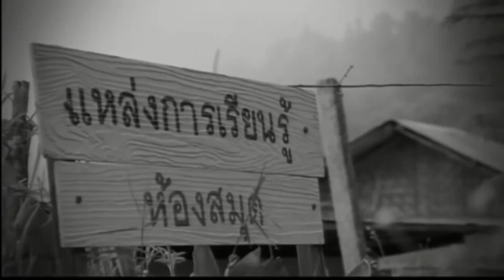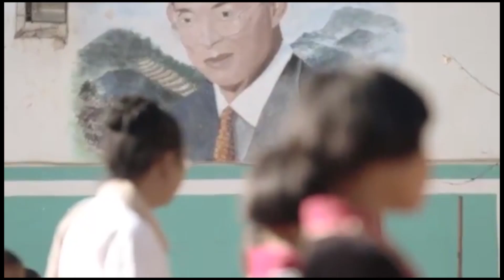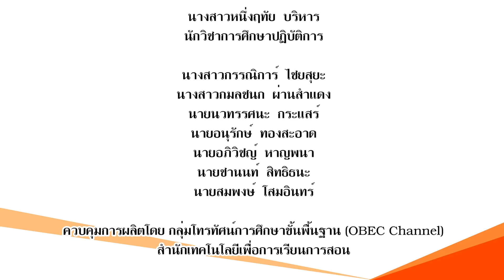1 1 2 การสร้างอุดมการณ์+ครูเรียม+พัฒนาครูก่อนแต่งตั้งเป็นผอ รร+ลองบีชะอำ+เพชรบุรี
1 1 2 การสร้างอุดมการณ์+ครูเรียม+พัฒนาครูก่อนแต่งตั้งเป็นผอ รร+ลองบีชะอำ+เพชรบุรี

การพัฒนาข้าราชการครูและบุคลกรทางการศึกษา
ก่อนแต่งตั้งให้ดำรงตำแหน่งผู้อำนวยการสถานศึกษา รุ่นที่ 18-23
หน่วยพัฒนาที่ 4 เขตตรวจราชการที่ 5 และ 9
สำนักงานพัฒนาครูและบุคลากรการศึกษาขั้นพื้นฐาน
ณ โรงเเรมลองบีชชะอำ เพชรบุรี